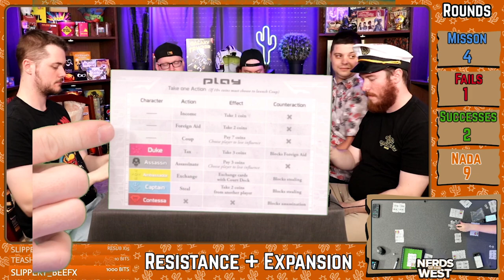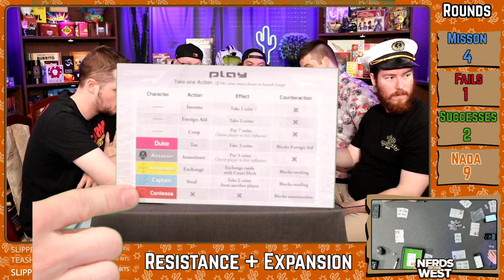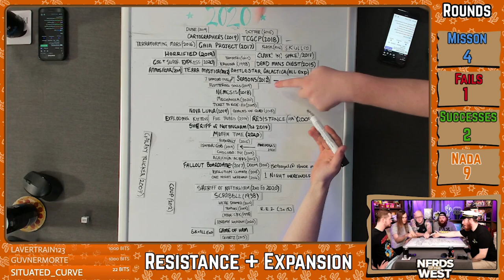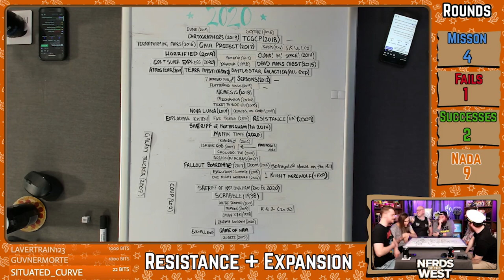Coup | Board Game Live Stream